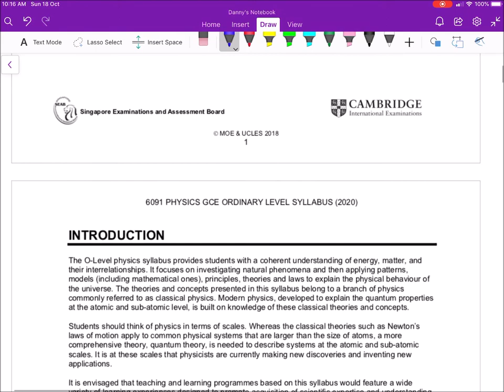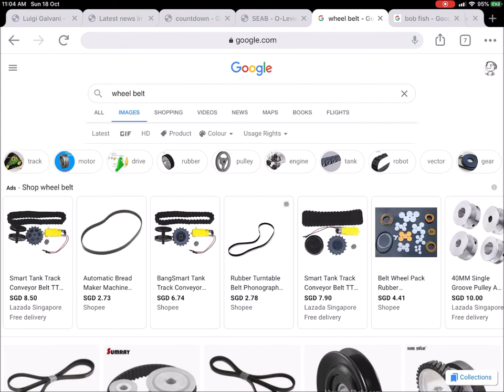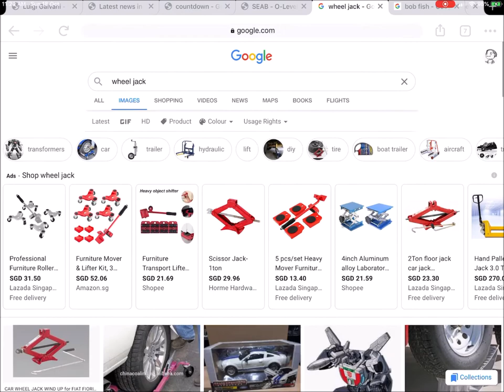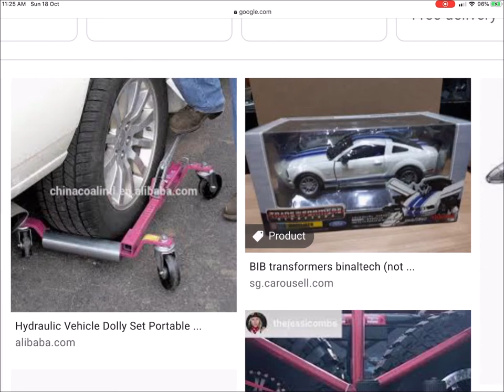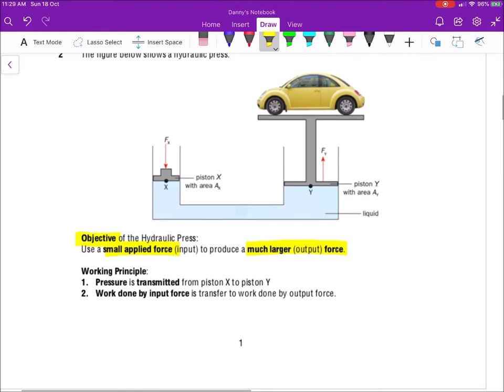WS 3E P Phy Chp 7.0 Pressure – Basic Content and Barometer EOY Self Study Part 1